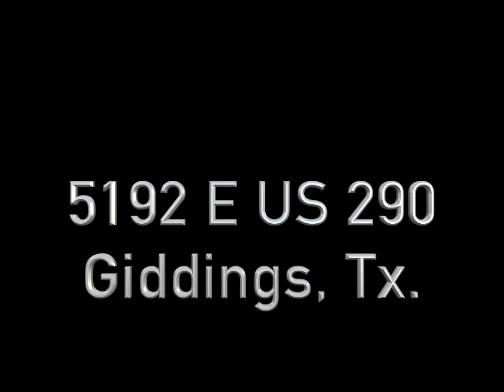5192 E US 290, Giddings no brand